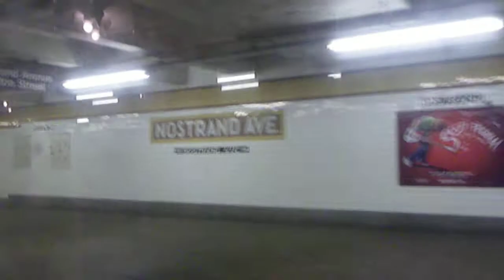A ride on the R1/9 From Nostrand to Utica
A ride on the R1/9 From Nostrand to Utica Note this video was taken on 7/31/10